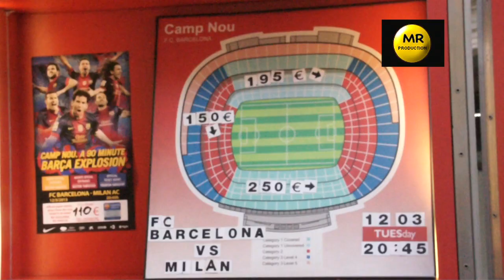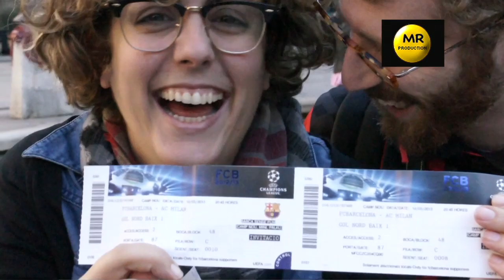Vigilia Barcellona Milan - sulla Rambla con le due tifoserie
In attesa della supersfida tra Barcellona e Milan abbiamo intervistato i tifosi delle due squadre sulla Rambla di Barcellona. Realizzato da Marco Rossano con l'aiuto di Matteo Manfredi e Alessandro Perazzo